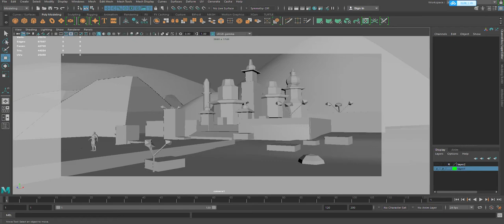Heritage Sites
Unreal Engine 4 Environment
Artstation: